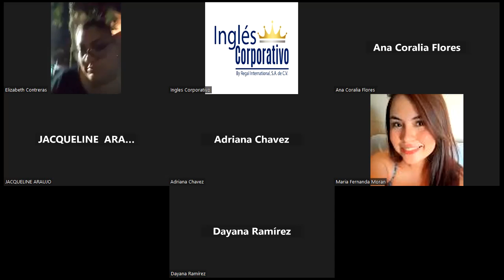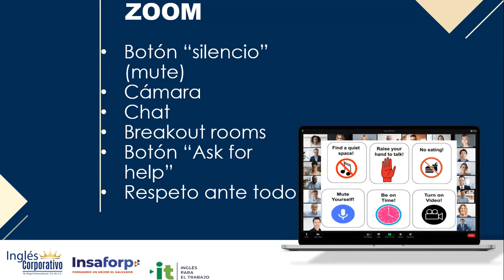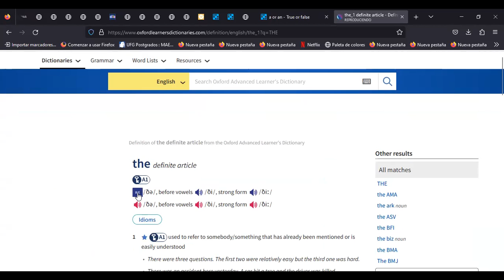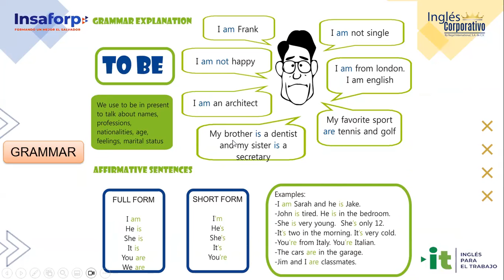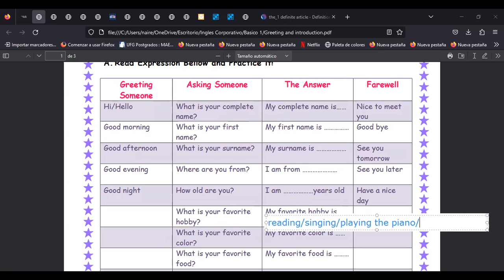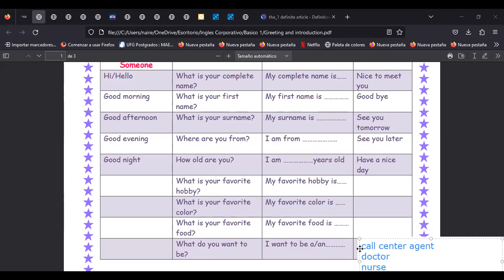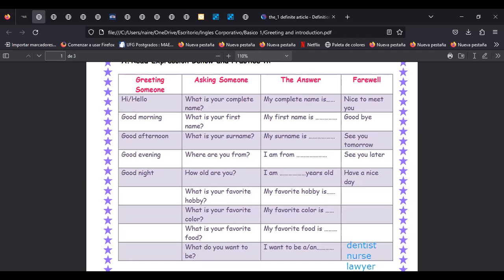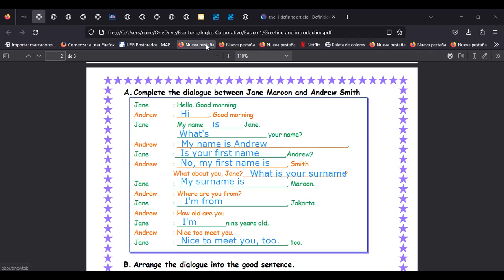Session 2 -05-09-23-AC29750-0022-2023-Ramírez- Yes / Questions and short answers Part 1